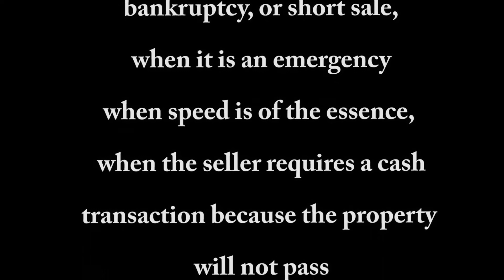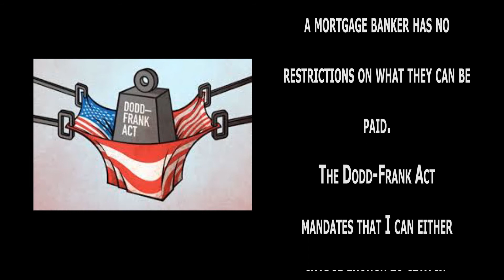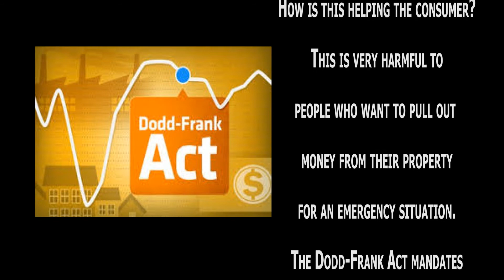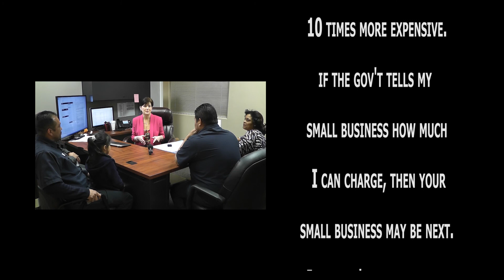Dodd-Frank Act Stops Hard Money for Owner Occupants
The latest regulations of the Dodd-Frank Act kill an owner occupant's chances of using hard money financing.  This is due to several restrictions: 1) requires owner occupants to pay all of their closing costs in advance by money order or cashier's check, 2) mandates two appraisals when the purchase price is more than 20% of the previous purchase price which raises the cost of the loan by $800-$900, 3) limits fees to lender making it impossible to make the loan without losing money, and 4) limits balloons which are critical for hard money.